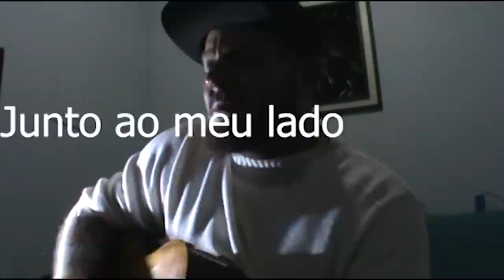Se não fosse por algumas pessoas eles não estariam vivos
Este video mostra a dura vida deste cachorrinhos abandonados